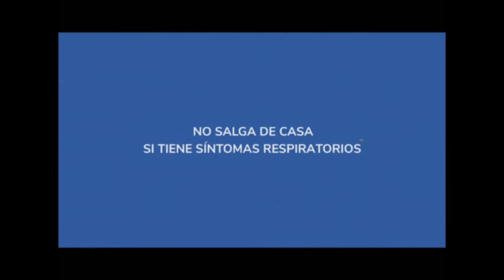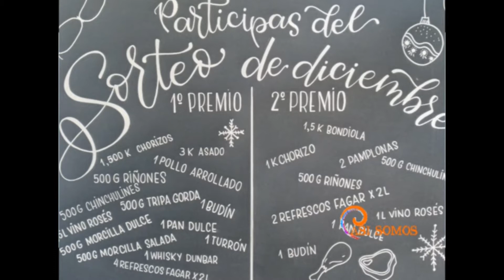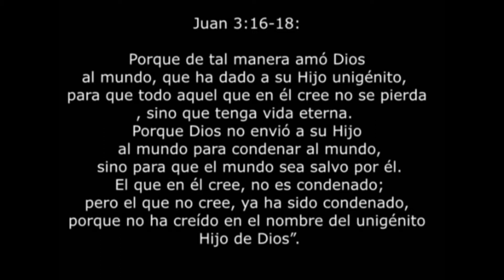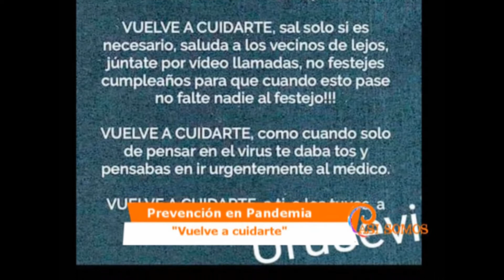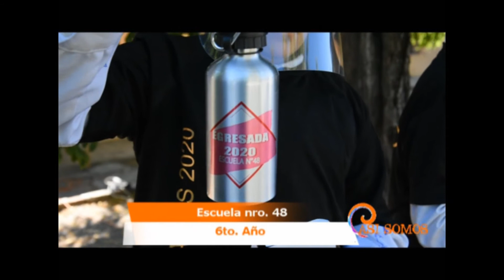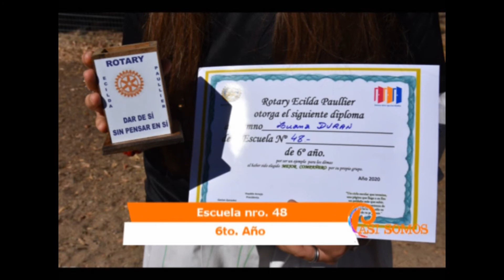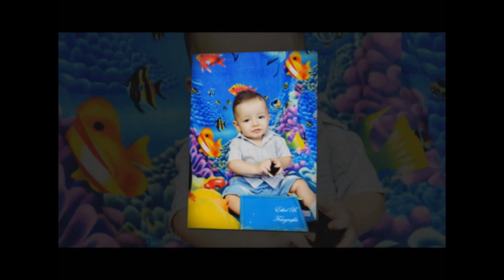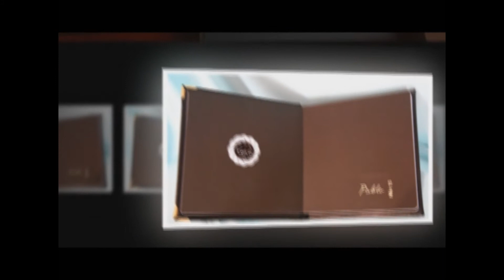Programa 338 Así Somos Ecilda Paullier Tv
Programa 338
El programa de hoy está centrado en prevención por el Covid 19.
Como en cada edición comenzaremos con Comunicados.
Espacio de Iglesia Cristiana Evangélica.
Mensaje de un papá de niño autista, referente a la pirotecnia sonora, ante el advenimiento de las fiestas tradicionales.
Egresados de 6to. Año Escuela 48.
En Sociales recibimos a Verónica Caraballo.